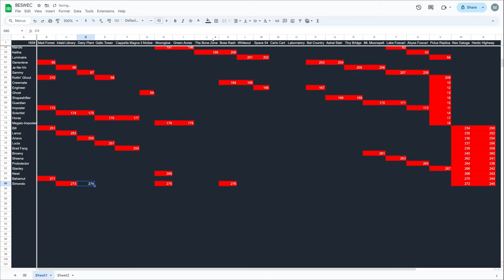No Weapons -Ever- Vampire Survivors Simondo Belmont BESWEC 178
No weapons?  In Vampire Survivors?  No Problem!  Simondo Belmont will be taking on three stages without any weapons in the third wave of the BESWEC in episode 178.  Dairy Plant will be burned in a heart of fire - and no weapons.  Moonglow will be a peaceful place as he doesn't use any weapons, does no damage and doesn't inconvenience any enemies with freeze.  Then Boss Rash gets a round of Game Killers.

Vampire Survivors BESWEC is Beating Every Stage With Every Character.  This is currently the third wave but without the ruleset full ruleset because Simondo breaks all the rules of Operation Guns and Contra.

Posting new gaming videos for the challenge at 1:00 PM EST every day.

Want to start the vampire survival challenge from the beginning?  Plenty more videos with the new dlc collab with Contra, Operation Guns in there as well Here’s the playlist for the Beating Every Stage With Every Character challenge

00:00 No Weapons?  No Problems!  Simondo Belmont Vampire Survivors BESWEC 178
00:12 Dairy Plant with No Weapons
21:27 Moonglow with No Weapons, No Damage, No Kills, No Enemies Troubled in Any Way
29:47 Boss Rash with Game Killer and No Weapons
39:42 Tally Check-off.  276 Down, 1656 to Go
40:07 Outro Thumbnail and Thanks

Like or dislike for more 4K Vampire Survivors gameplay.  Comment on anything you want to see in the let's play.  Thank you everyone who supports me, you aren’t vampires.